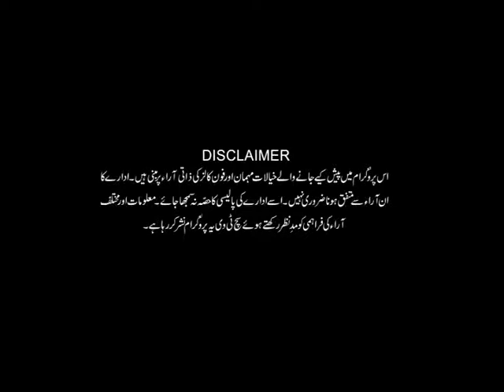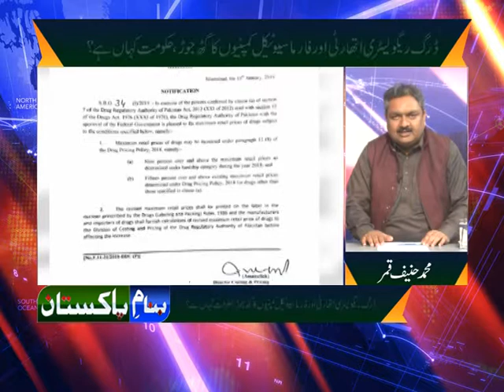Medicine Price Raised Banamay e Pakistan 12-1-19 Part 1